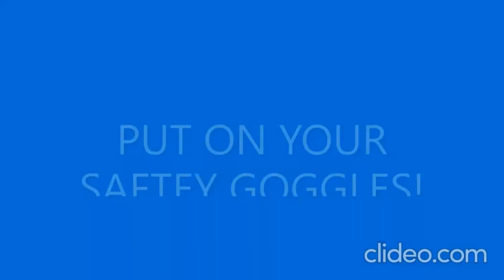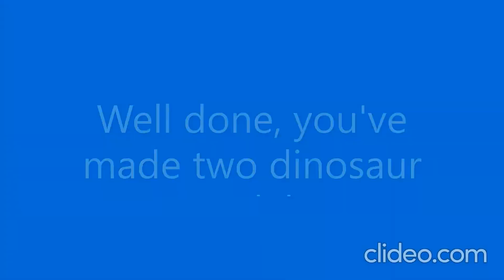Dinosaur Excavation Set - Gift ina Tin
Dig up the dino bones then build two dinosaur models!